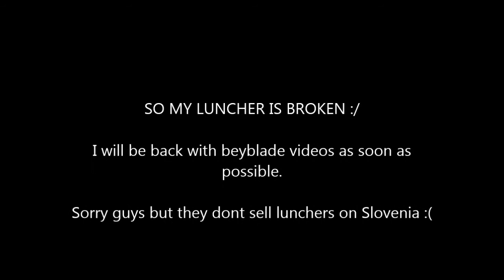REALY BAD NEWS! :(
Sorry guys but the tournament will be out when i fix my luncher :/ i have to buy a new string  and fix it myself cause here in slovenia they dont sell lunchers :/